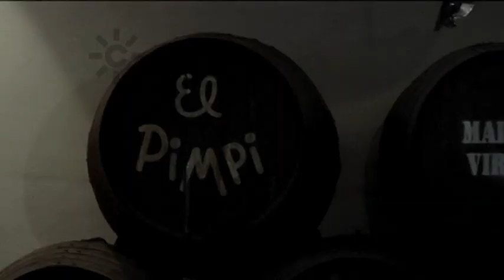Dar la lata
El dicho "dar la lata", utilizado cuando algo nos molesta, tiene su  origen en Valverde del Camino (Huelva) y proviene de las antiguas cencerradas. Es una tradición en la que los vecinos formaban una banda con todo tipo de instrumentos de percusión: latas, palos y cencerros, con el único objeto de hacer ruido, cuando se enteraban de que un viudo o viuda se casaba por segunda vez. Visitamos el museo del pueblo para conocer los instrumentos que se utilizaban en las cencerradas.
Declaraciones de José Antonio Romero, vecino, que afirma que un principio la cencerrada se le hacía a los que se separaban. Visitamos una fábrica de cencerros. José María Bermejo, campanillero, nos muestra cómo se hace un cencerro.
Otra versión es la de paremiólogo Francisco Álvarez  que explica el origen de la palabra lata que viene de palo en latín por lo que  la expresión equivaldría a dar la vara o golpear algo.
Diego Ceano, escritor, afirma que a finales del XIX el dueño de una taberna de Málaga, viendo que todos los días le sobraban unos culillos de las botellas, lo echaba en una garrafa con idea de venderlo. Estos restos de vino se los vendieron a los presos de Málaga, y ante el jaleo que producían, pidieron que se les diera una medida de lata para ver si se tranquilizaban.
Informa: Maru Serrano
[Programa "Abrapalabra", 4 de noviembre de 2009. Canal Sur Televisión]

04/11/2009